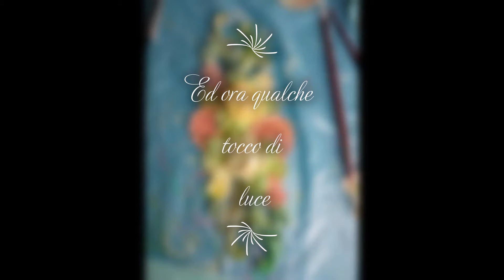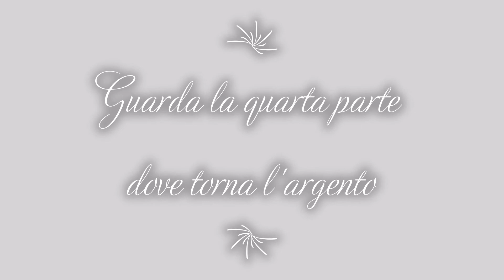Come realizzare un fregio retrò in legno - Parte 3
Il lavoro prosegue per stesure di colore. :)
A seguire il video finale in cui mostrerò tutte le finiture inclusa il mio metodo per fare una cera sigillante non bituminosa o pronta per lavori con chalk paint chiamata "antichizzante"
Elencherò inoltre il materiale usato.
LIBERATORIA/ DISCLAMER SUL COPYRIGHT:
Il brano che nel video fa da sottofondo è di Ravel e più precisamente
Quartetto d'archi in Fa maggiore - Secondo movimento  - Piuttosto vivace.
E' incluso nella libreria musicale dell'applicazione Windows per creare video con musica.